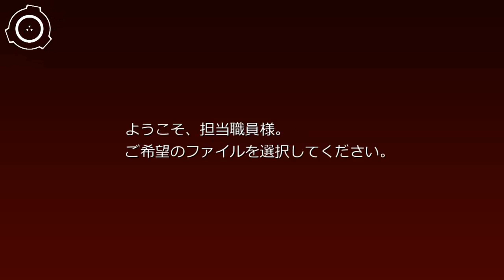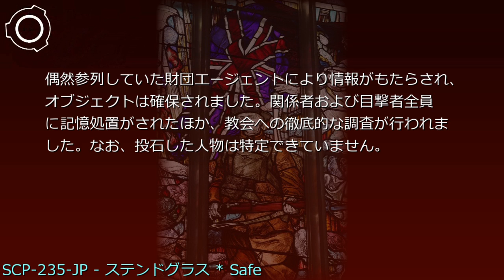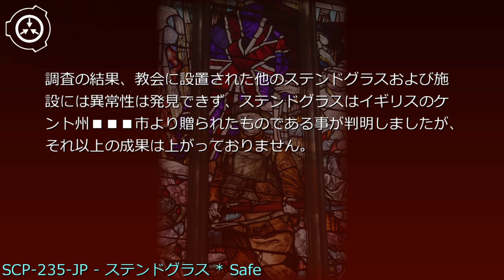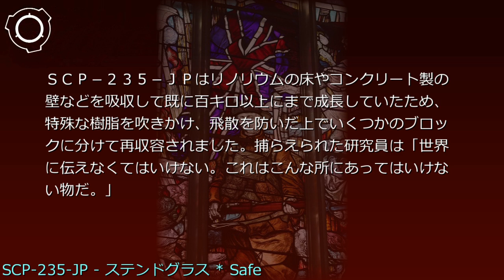SCP財団機密データ：SCP-235-JP - ステンドグラス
説明:SCP-235-JPは一般にステンドグラスと呼ばれる着色されたガラスと鉛製のリムからなる構造物です。成分分析において特異な点は見られず、一般に作成されているステンドグラスとの相違点は確認できません。収容状態では肉眼では通常のガラスと見分ける事はできませんが、1400 ℃以上の高温下においても融解せず現在の所、融点は不明です。